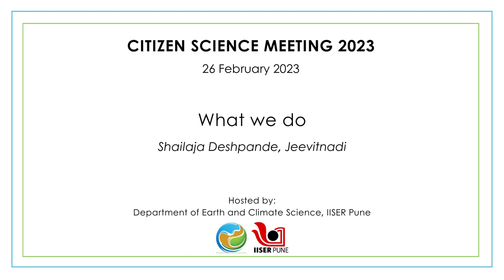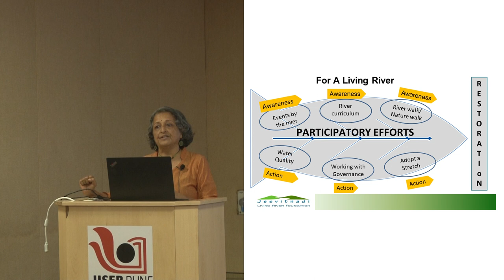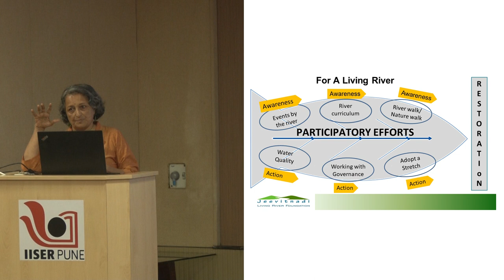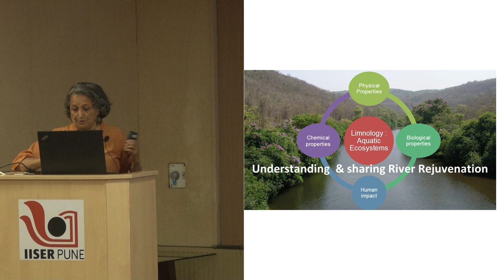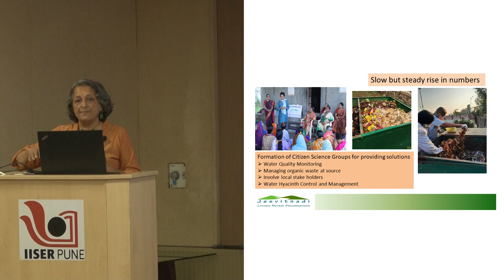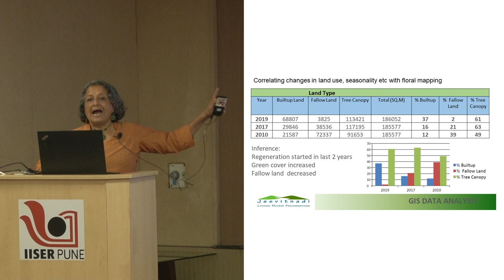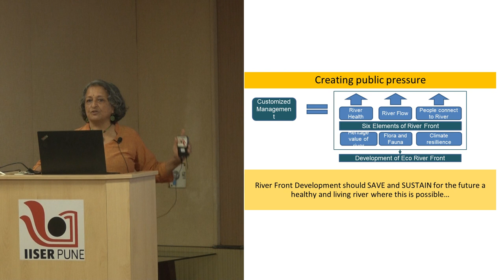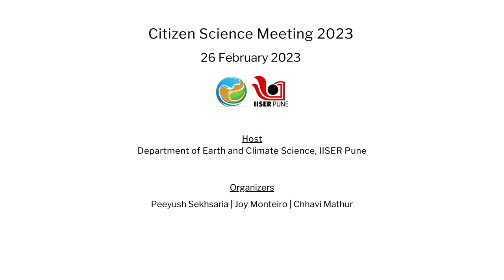3. What we do at Jeevitnadi Foundation | Shailaja Deshpande | Citizen Science Meeting 2023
The Department of Earth and Climate Science at IISER Pune hosted a meeting of groups and individuals involved in citizen science in and around the Pune district. The aim was to provide a platform for citizen scientists to network with each other and with scientists from academic institutions to help foster the growth and impact of citizen science initiatives in the Pune region.

Abstract: When Jeevitnadi started working on Urban rivers, we realized that there is huge amount of scientific information not available in public domain. The available information is too scientific with technical words, which again is not understood well by common people. eg - research on water hyacinth which is a major concern. Impacts of various pollutants on water bodies. River ecosystem ecological processes, characteristics & functions etc are not taught in schools or colleges even if they are part of EVS school curriculum. So we tried to find the root causes. After understanding the root causes we realized that we need to create aware citizen's groups who will in turn create a vigilant monitoring, understand various changes happening along the river and river bed, document & create data which could be useful for others working which is available in open source. Now we do a number of projects all under citizen Science groups at different locations.

About the Speaker: Shailaja Deshpande is the Founder-Director of Jeevitnadi-Living River Foundation, Pune.